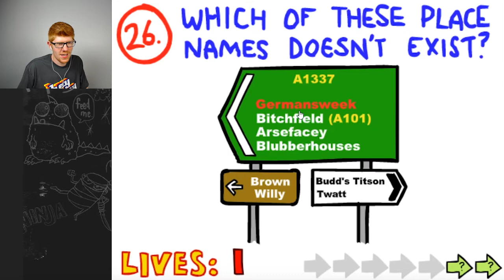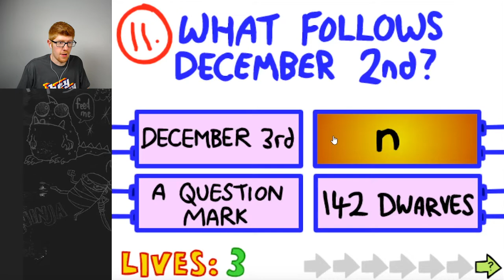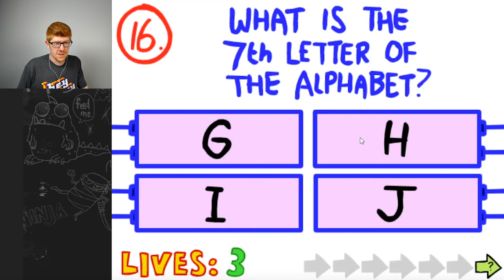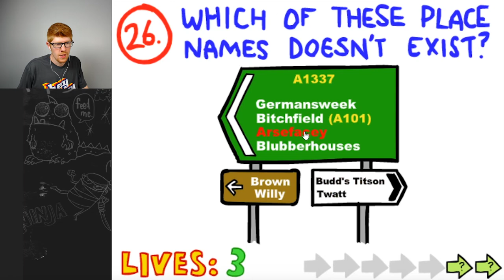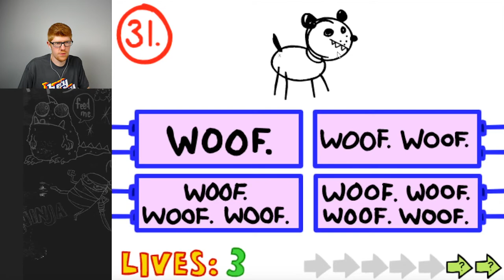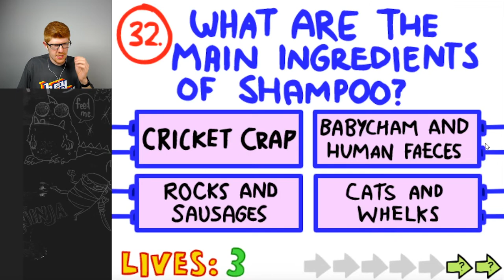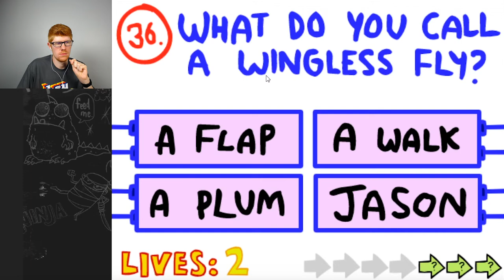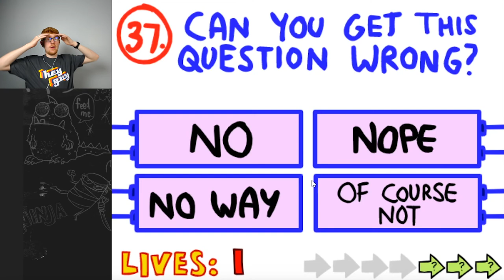The Impossible Quiz Part 2 (Let's Play) || MISTERRED PLAYS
This quiz is not, in fact, impossible. Just very, very improbable.